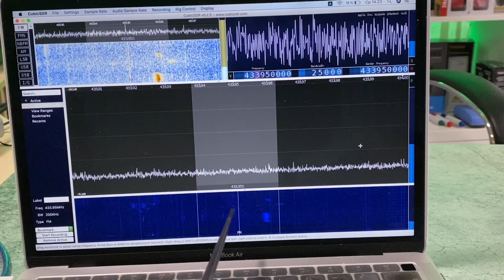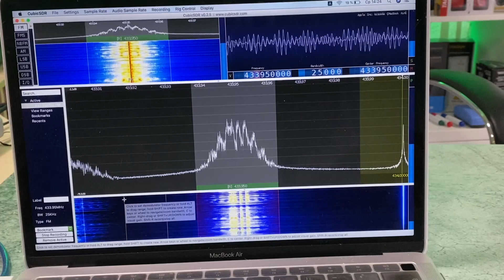Wide или Narrow? Какую полосу выбрать в настройках радиостанции?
Объясняем различия в выборе ширины канала Wide и Narrow в настройках радиостанции. Демонстрируем спектр сигнала, делаем выводы.